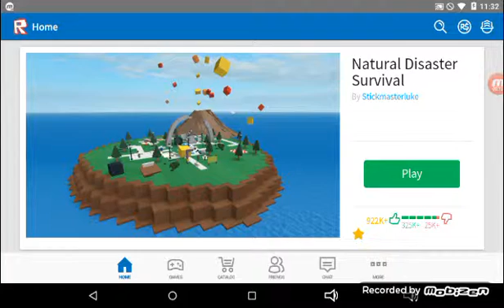Natural disaster roblox gameplay The tornado!